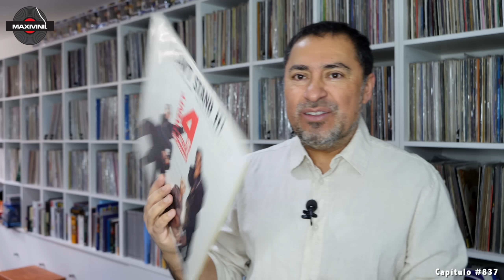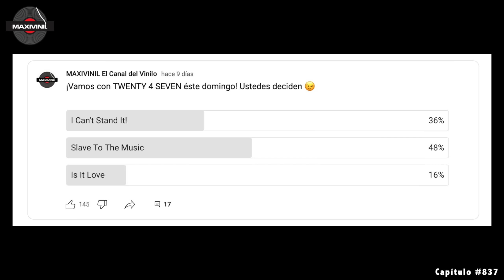TWENTY 4 SEVEN "Slave To The Music" (Ultimate Dance Extended Mix) en VINILO!! by Maxivinil